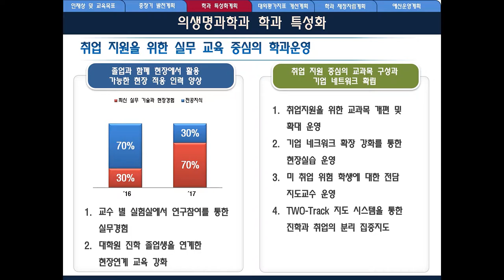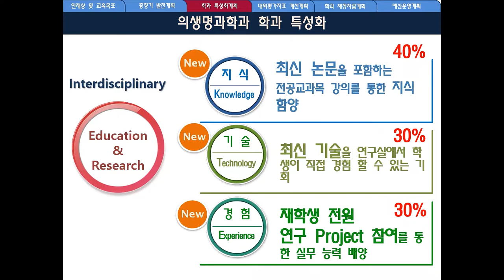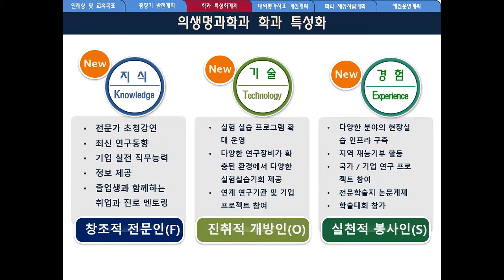[K_University]Jungwon University - Department of Biomedical Sciences